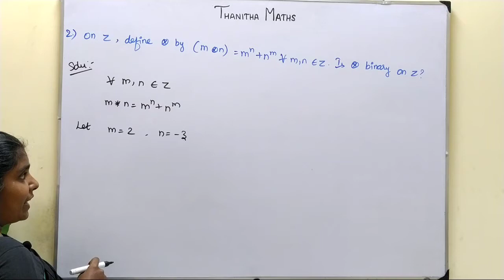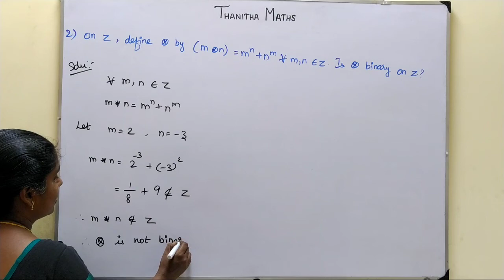12 th Maths, Exercise : 12.1 - 2nd sum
12 th Maths, Exercise : 12.1 - 2nd sum